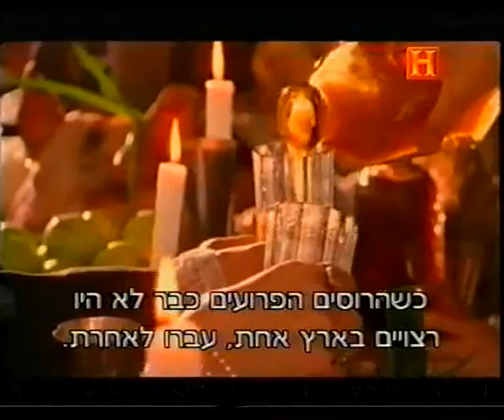Peter the Great- part2